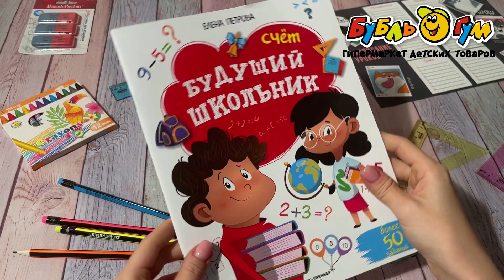Книга Будущий школьник Счет с 4лет Петрова Е.